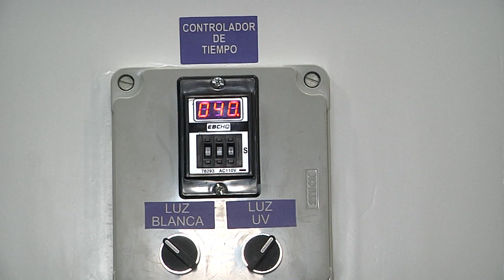Innovador closet para desinfectar las prendas de vestir - Telemedellín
La palabra reinventarse llegó hasta los ingenieros textiles, en menos de dos semanas un grupo de jóvenes ingenieros crearon un novedoso sistema para desinfectar la ropa.